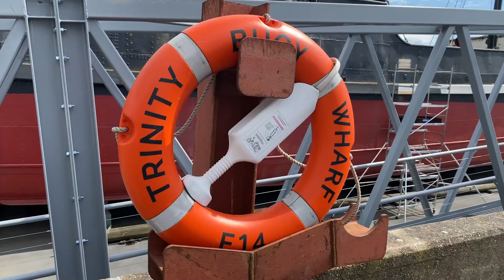Trinity Buoy Sounds concert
This video details our 'Bengali Beats' concert on Tuesday 30 April 2024 at The Chain Store in Trinity Buoy Wharf in East London, as part of our 'Trinity Buoy Sounds' project.

'Trinity Buoy Sounds' is a three-year programme that sets out to transform the lives and outcomes of people aged 13-25 that live in and around Trinity Buoy Wharf. Its vibrant music and creative focus, coupled with specialised coaching, aims to help them to find their passion and voice. The project, which is targeted at those currently underrepresented in the music industry, will equip young people with the self-confidence, skills, knowledge, networks, and a community of support in which to thrive.

The programme is funded by Trinity Buoy Wharf Trust.